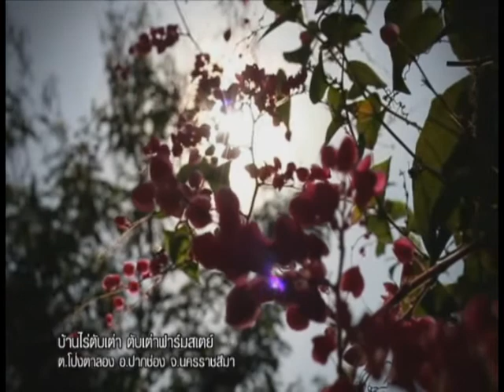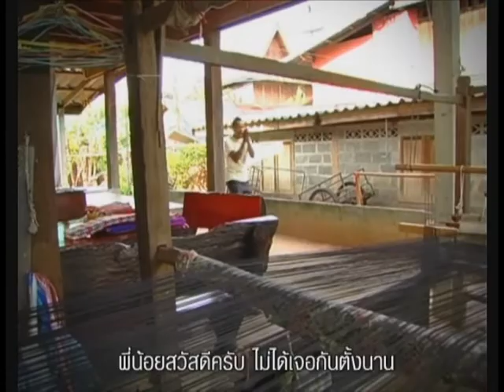[Dude TV] TONG KRA_on air 27-04-55 (Part2/4)